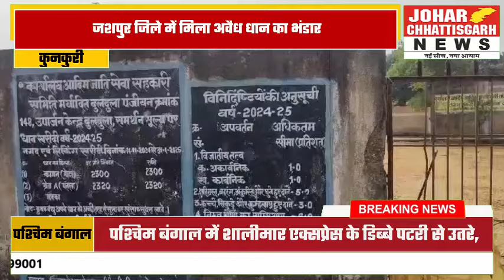जशपुर जिले में मिला अवैध धान का भंडार, स्थानीय प्रशासन ने की कार्यवाही